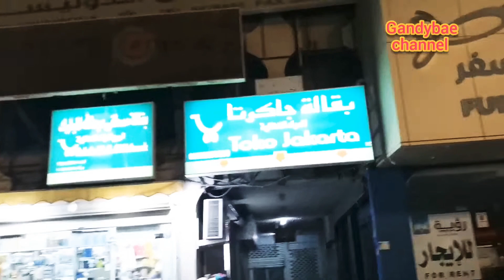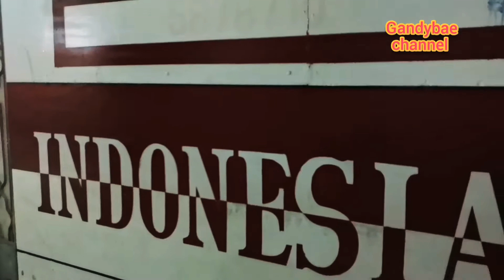NYERBU JENGKOL DAN PETE DI TOKO JAKARTA HOFUF AL AHSA SAUDI ARABIA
Gandybaechannel peteditokojakarta malah gak ke bagian yang tersisa hanya jengkol